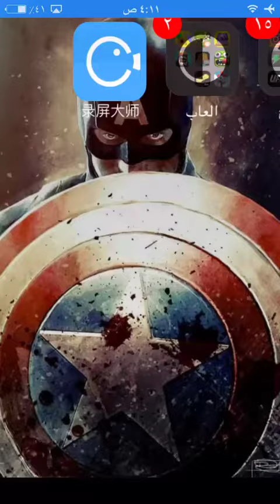برميل الغول +منسنسخ =دمار 🔥